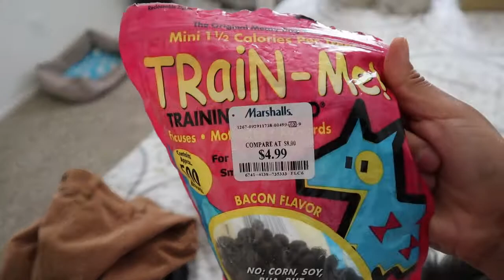MINIATURE SCHNAUZER PUPPY UPDATE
Hey guys :) I hope you all enjoy this video. If you are looking into getting a schnauzer I highly recommend it. Schnauzers are very easy to train. They are also very friendly with other dogs and especially kids. They are the best family dog to have around to play fetch with. :) They are also hypoallergenic dogs!